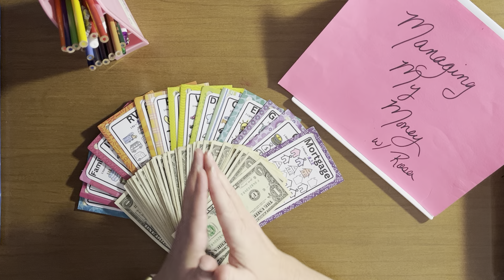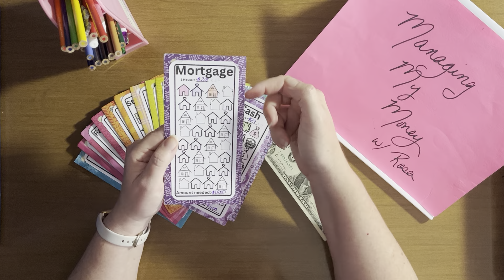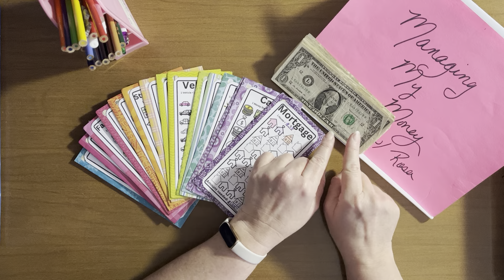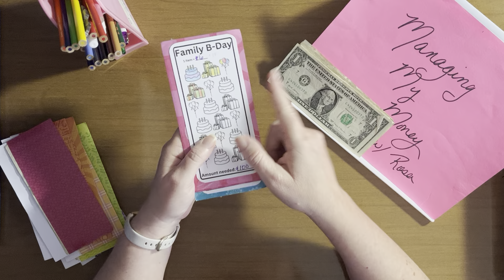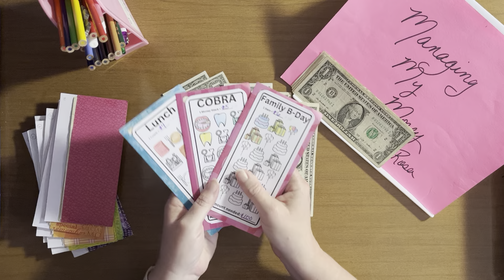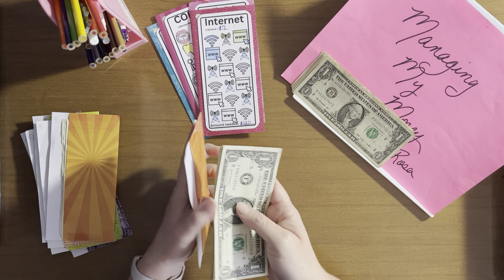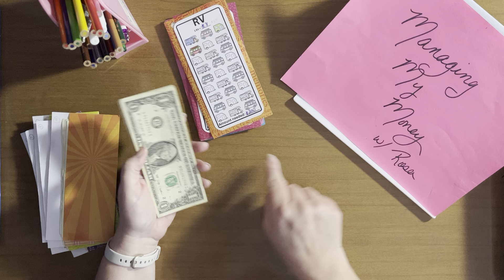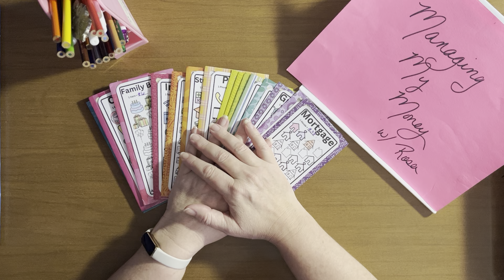Saving one month ahead-Savings challenge-Snowball method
Thanks for joining me today as I stuff my 1-month ahead challenge!

- Interested in something you see on my channel?  I am working on setting up an Etsy shop for you to purchase digital downloads.  If you like something I haven’t listed yet, please put it in the comments and I will work on getting it on Etsy for you.  Thanks for shopping!

Looking for a way to save on gas & earn money every time you fill up the tank.

Scan items in store and earn free points.  When you join we both earn extra points
Sign up with my code to get bonus kicks: NICE945691

Come save money with me on Fetch! Join w/ code J381RK for a point bonus.

Download and enter code fit92485 to earn a special bonus when you upload your first receipt.

Use my code and we both earn points.
ROSANRVY3

Use my link and we both earn points.

For 2024 I plan on working on the challenges listed below.  Because I believe in saving for a purpose, I have also decided what each of these saving challenges once I complete them.
*Save $2024 in 2024 - Christmas and Debt Pay Down
*Home Improvement Challenge - New French Doors
*1 Month Ahead - 1 round done!
*Holiday - Cash for the next holiday
*Nickel Challenge - Emergency Fund